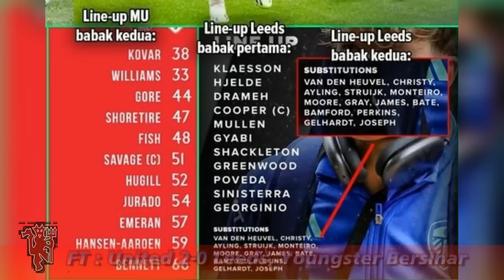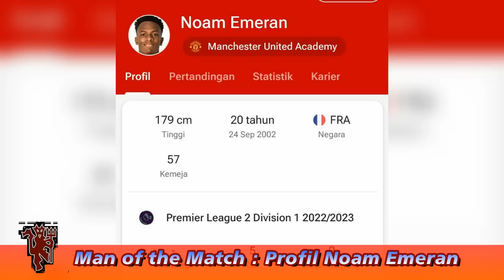Pemain Muda Membara🔥Serius Bidik Felix🔴Noam Emeran MotM😱Onana+Striker Tertunda🤣Plan B Ten Hag😡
1. Review Man United vs Leeds
2. Kemana Maguire, Fred dan VDB?
3. MotM : Siapa Noam Emeran?
4. Perburuan Striker MU Mandek
5. Onana Kapan dan Joao Felix Serius